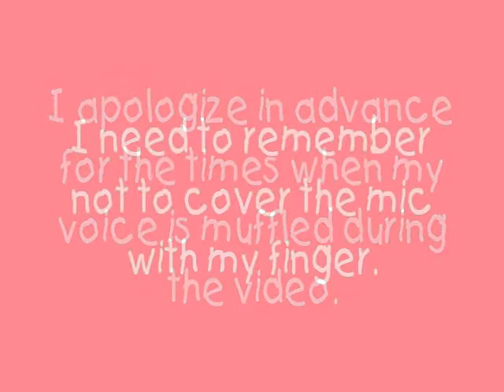My New Protective Style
I apologize in advance for the times my voice was muffled some. I didn't realize my finger was over the mic on my phone.